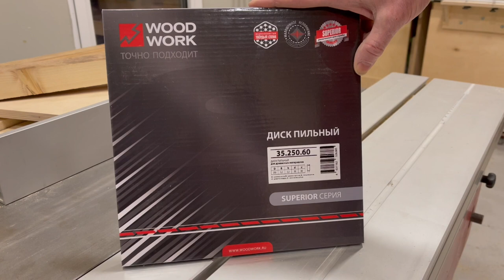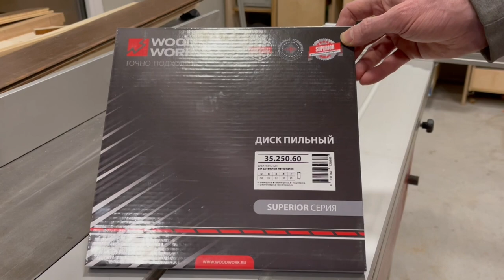Циркулярная пила для поперечного реза дерева и фанеры | Как режет пильный диск 35.250.60 Woodwork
Циркулярная пила для поперечного реза дерева и фанеры | Как чисто режет разные материалы пильный диск 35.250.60 Woodwork

🔸 Пильный диск Woodwork для чистого поперечного реза дерева и фанеры 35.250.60 :

✏️  переменно-скошенные зубья, 15° угол врезания и большое количество зубьев делают пильный диск универсальным для поперечного реза дерева
✏️  специальная конфигурация зубьев пилы для более мягкой и эффективной работы
✏️  применение: поперечное пиление, ровный и чистый рез
✏️  оборудование: ручная циркулярная пила; аккумуляторная пила; торцовочная пила
✏️  материал: мягкая или твёрдая древесина, фанера; панели, покрытые ламинатом на бумажной основе, шпонированные панели

🖍  Бренд WOODWORK (Россия)

🔸 Пильный диск для поперечного реза древисины и фанеры 250x30x3,2/2,2 Z=60 10°ATB A=15° Woodwork артикул 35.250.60

🔻 В данном видео используется циркулярная пила Felder

🔺 У нас в магазине есть практически все инструменты для столярки, деревообработки и производства мебели. Отправим ссылки на интересный вам инструмент по запросу. Обращайтесь!